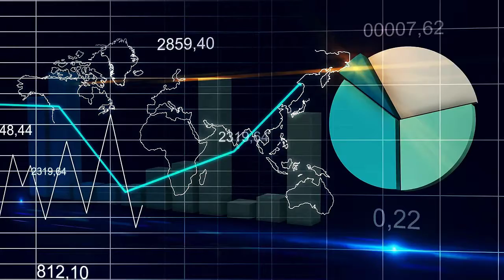may 2020 lockdown may start ending soon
Prepare for when lockdown is relaxed